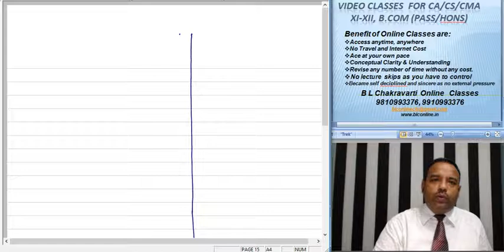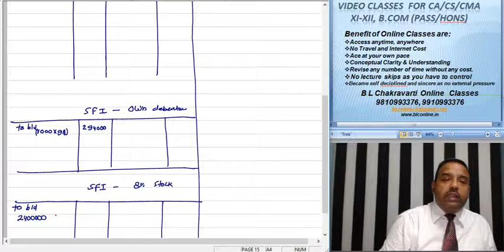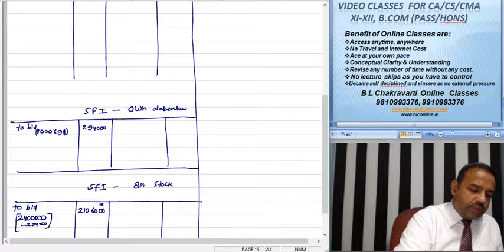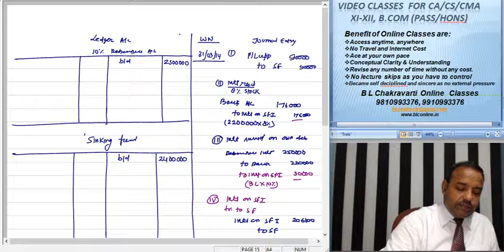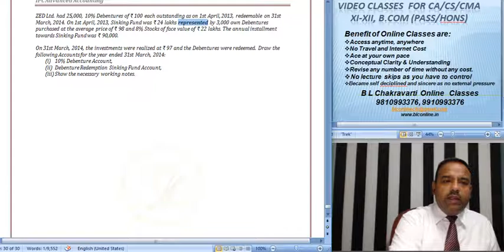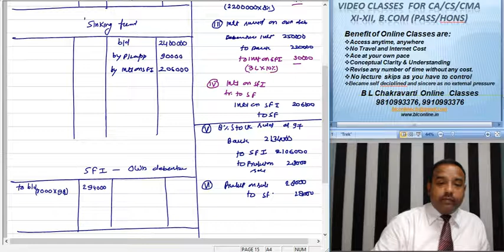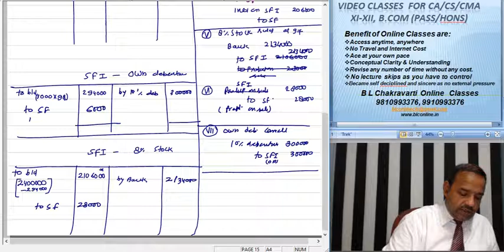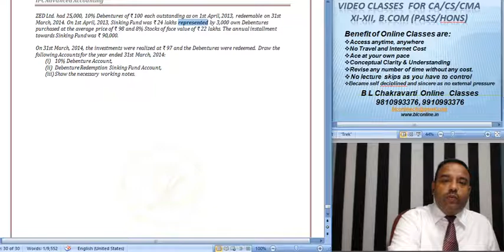CA Intermediate Paper 1 Redemption of Debentures & Preference share Lect 027